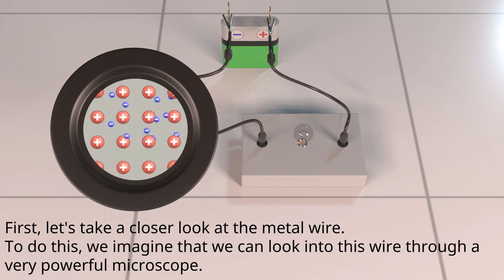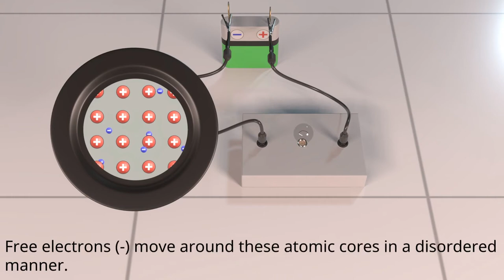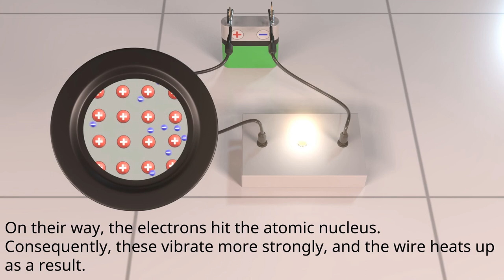Current in an electrical circuit explained